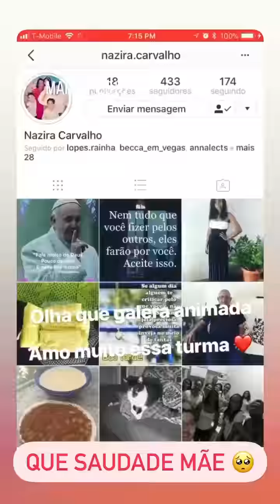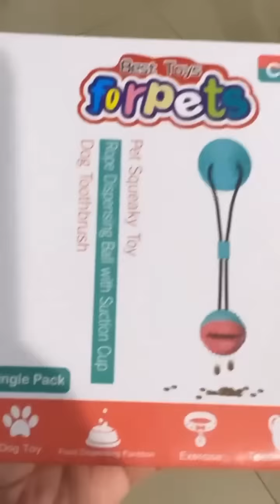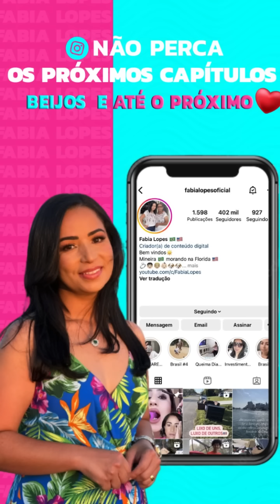OSEIAS ME DEU UM SUSTO + NINA ADOROU O BRINQUEDO NOVO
Brasil: FABIALOPES
EUA: FABIALOPES

Código: UPMC2